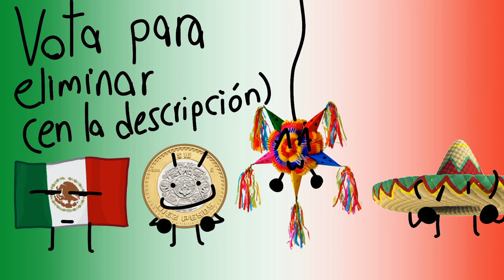Batalla por México - Episodio 5: "Recorcholis"